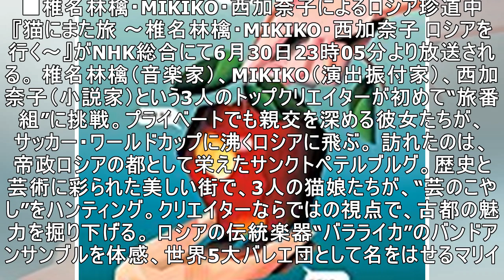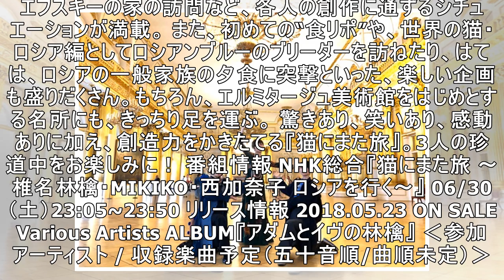椎名林檎、MIKIKO、西加奈子。3人の“猫娘”が旅番組に挑戦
►すべてのニュース、スキャンダル、アイドル、イベント、ヒラリー、チェス、事故、歌などすばらしいニュースの世界を理解して、お互いに登録し、愛し、分かち合い、助け合うことを忘れないでください。
►このチャンネルの写真や画像があなたが所有または管理している著作権を侵害していると思われる場合は、電子メールに書面で通知し、すぐに削除します。
►免責の宣言 - 米国法第17条（1976年著作権法第107条〜第118条）：「批評、解説、報告書、教授、奨学金」の承認研究このビデオのすべてのメディアが適切に使用されます使用されたすべての画像と画像にコメントし、コメントするユースケース。